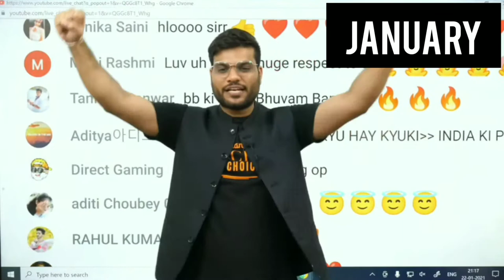A2 Motivation VS BB ki Vines.